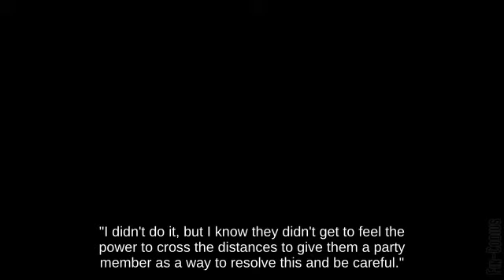🤚Tether Young Link holding Lightning Bolt against Dashing Rosalina Brawl